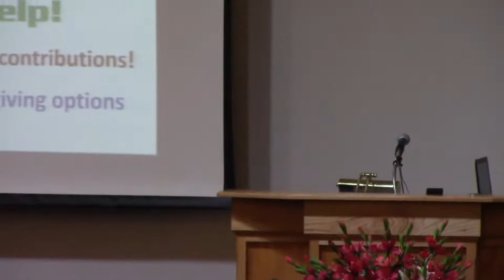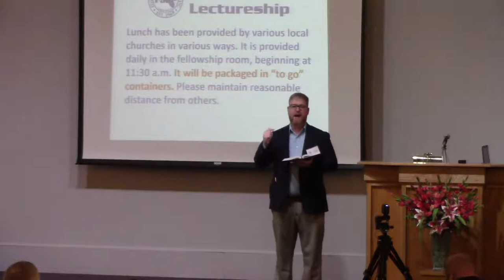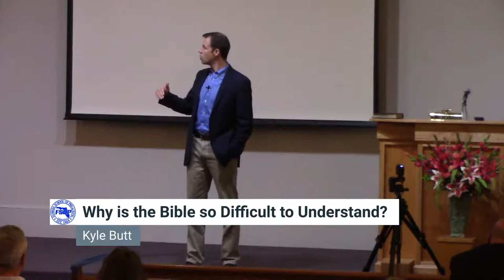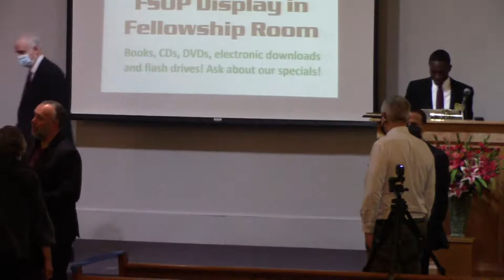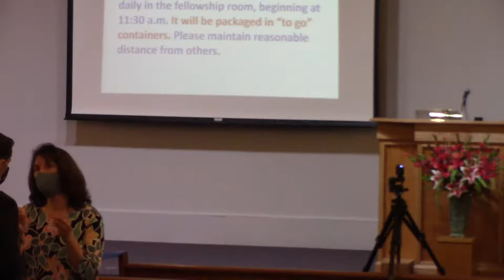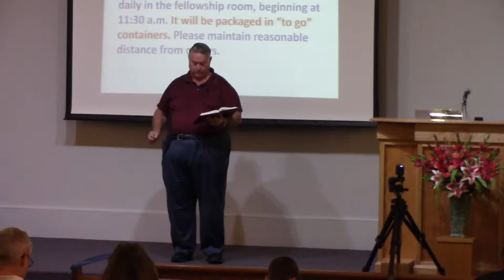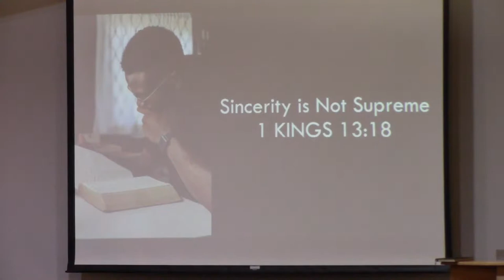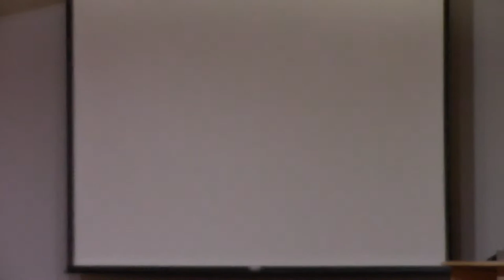FSOP Lectureship 2021 - Thursday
Florida School of Preaching